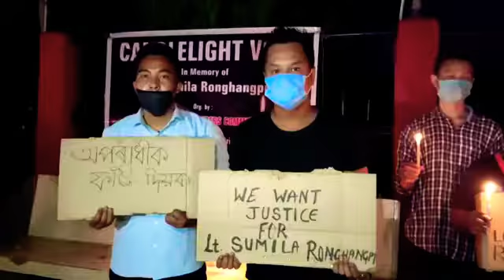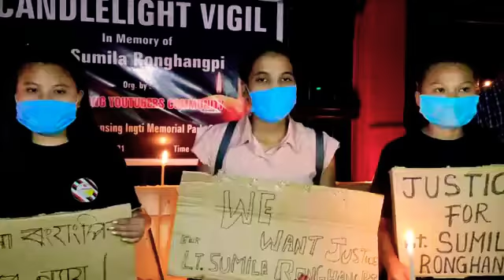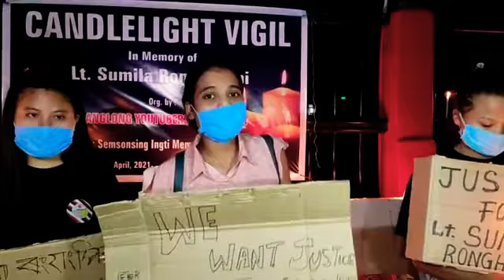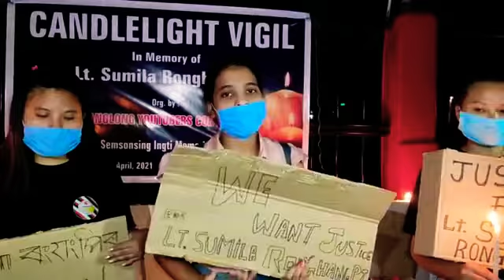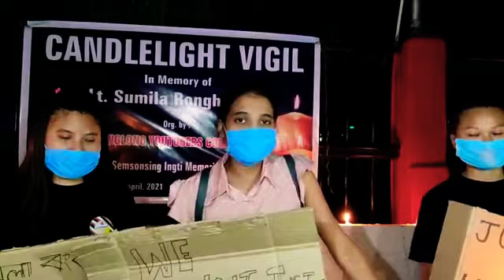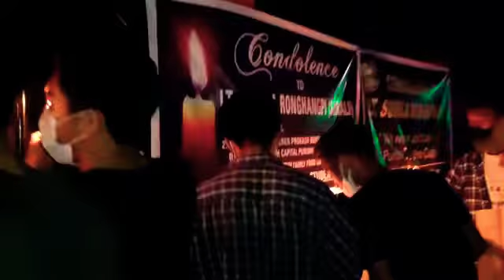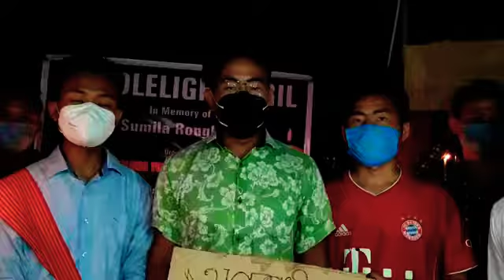##we want justice for LT sumila ronghangpi